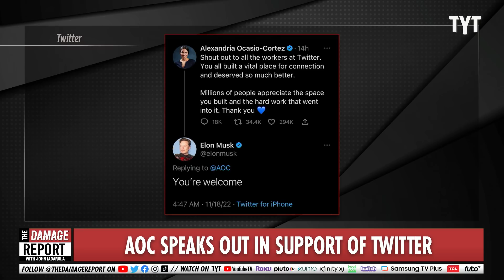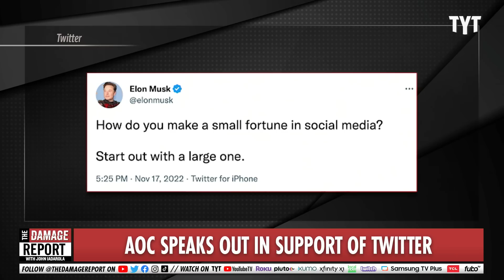Elon Musk Sent Panicking For Attention By AOC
Alexandria Ocasio-Cortez speaks out in admiration for the Twitter employees after Elon Musk's extreme ultimatum, which Musk feels the need to respond to. John Iadarola and Brett Erlich break it down on The Damage Report.

AOC pays tribute to Twitter staff amid reports that Elon Musk locked offices after ‘hardcore’ deadline passed

"Alexandria Ocasio-Cortez has paid tribute to Twitter’s employees amid reports that Elon Musk has locked down all the company’s offices after his “hardcore” deadline passed.

“Shout out to all the workers at Twitter. You all built a vital place for connection and deserved so much better. Millions of people appreciate the space you built and the hard work that went into it. Thank you,” tweeted the congresswoman from New York.

Following the 5pm ET deadline, hundreds of Twitter employees reportedly signalled on the company’s Slack system that they were leaving, and Mr Musk’s response was reportedly to close offices until 21 November."